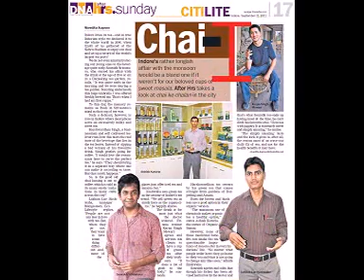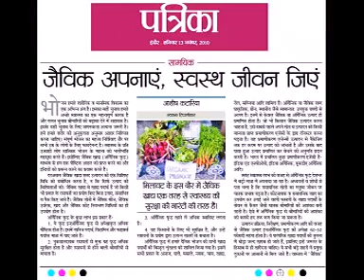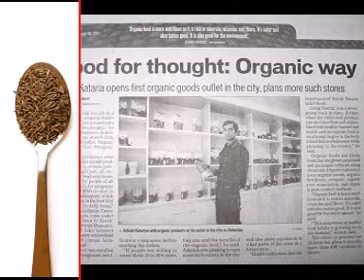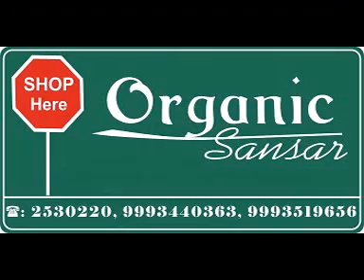Organic Sansar - Indore's Exclusive Organic & Health Food Store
Brown Rice
Green tea
Wheatgrass powder
Ragi Atta
Stevia Powder
Spirulina
Alflafa
Moringa
Barleygrass
Pure Cow Ghee
Deshi Ghee
Pure Honey
Brown Sugar
Flax seeds
Red Poha

Organic Sansar is Indore's First Exclusive Organic Food Store. Where we deal in Certified Organic & Health Food products.

Add: MSB II-B 105, New Siyaganj Patthar Godam Rd, Indore , India

Contact Person:
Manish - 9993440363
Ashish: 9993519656